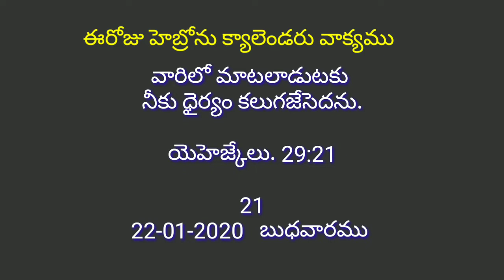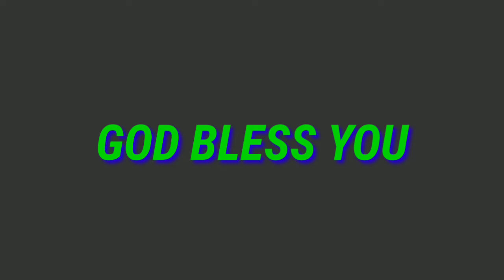22-01-2020 హెబ్రోను క్యాలెండరు వాక్యము | hebron calender | Bro.Bakth sing hebron | By hepsiba Beulah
Hebron calender,
హెబ్రోను క్యాలెండరు వాక్యము,
Hepsiba Beulah YouTube channel. ప్రతి ఒక్కరు హెబ్రోను క్యాలెండరు వాక్యము చదివి ఆత్మీయ మేలు పొందాలని ప్రభువు పేరట మనవి చేయుచున్నాము.